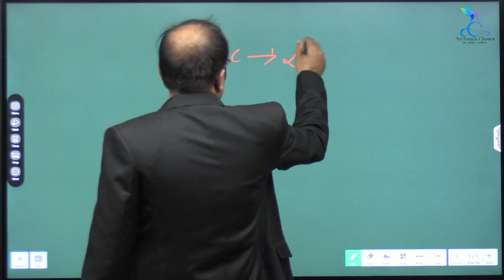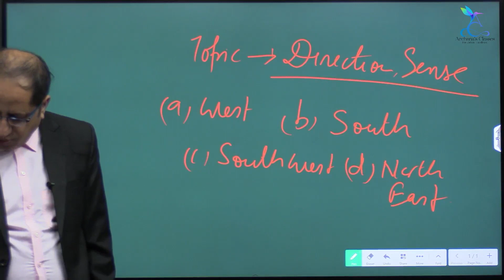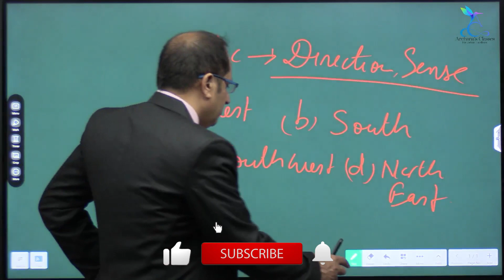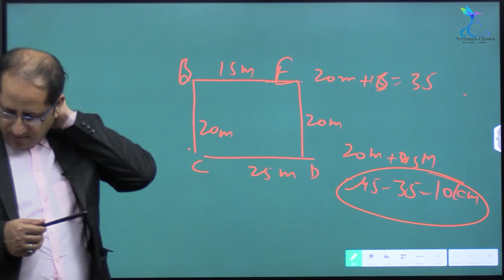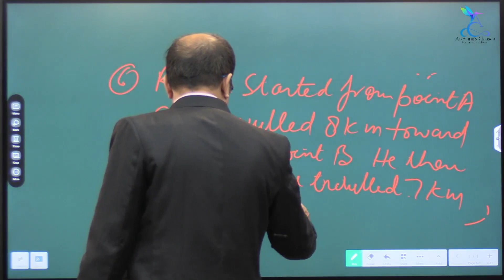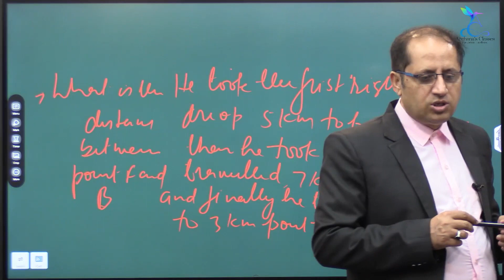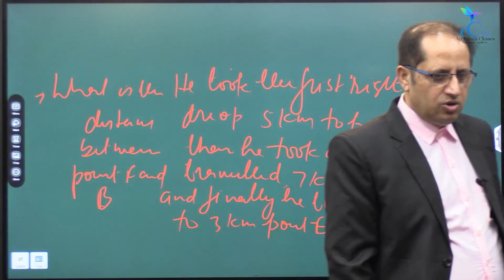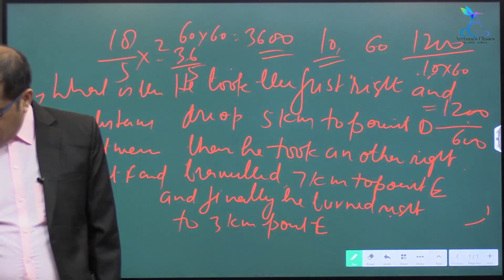C-SAT Reasoning UPSC IAS Lecture 3 By - Manoj sir | ACFJE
Archana Classes's for Judicial Excellence in collobration with Manoj IAS has now introduced coching for upsc (IAS) (Foundation course of GS,OPT:1. POL.SCIENCE & 2.